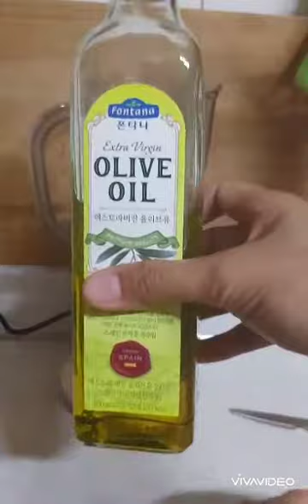I MADE MY OWN KIWI SALAD DRESSING||PERFECT DRESSING